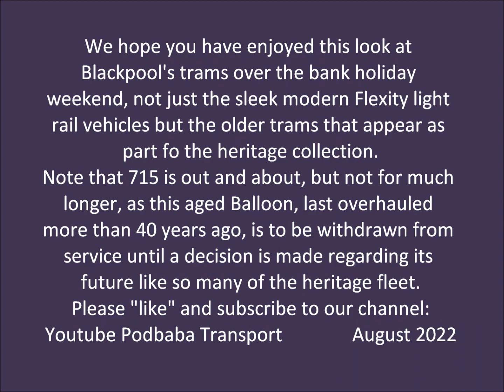Blackpool Trams Summer Bank Holiday 2022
The late Summer Bank Holiday in Blackpool this year has remained dry and mainly sunny.
We have walked between Gynn Square and Manchester Square (Rigby Road) on Saturday 27th August and between Gynn Square and Central Pier on Sunday and Monday and captured every tram out during the day on all three days.
Of course the modern, Bombardier Flexity 2s have operated the main service and we have captured 001, 002, 003, 004, 006, 007, 008, 009, 010, 011, 012, 013, 014, 015, 016, 017 and 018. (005 has been the only one not in service over the weekend but it is available). It was good to see 004 still performing well after its nearly three year absence and to see 018 back in service after almost one and a half years.
A number of the heritage trams performed over the three days and some of them have actually been cleaned up after many months of looking like "poor Cinders" and they include 600, 602(227), 621, 631, 648, 700, 707, 715, 717, 718, 723, 733-734, 736. It is sad that, yet again, no Progress Twin Cars are available and that, having attempted to get 143 running by robbing 147, and then failing miserably, there was not a standard car in sight. On the plus side, though, Bolton 66 didn't make it out onto the promenade. Celebrating the 50th anniversary of the introduction of the OMO cars - that actually saved the tramway from going "the way of all flesh", it would have been at least pleasing see OMO car 8 make one run along the promenade or simply be pulled out of Hopton Road car sheds and placed on the depot fan. We have also missed the 70th anniversary of the first run on the Promenade of a Coronation car too.

Podbaba Transport. 29th August 2022 - author's 64th birthday!!